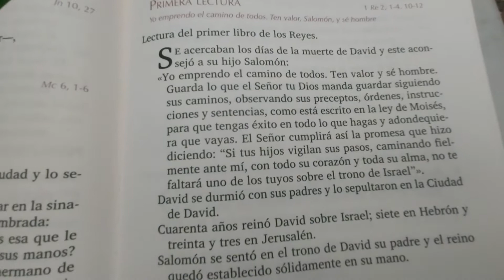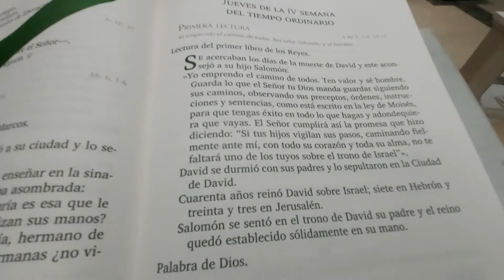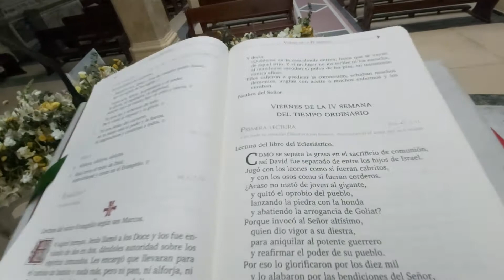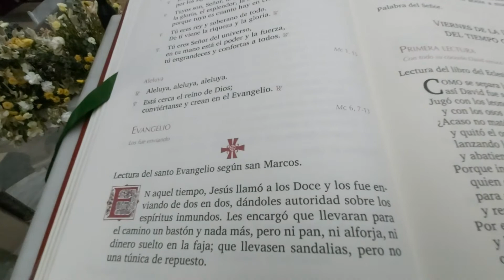Jueves 6 de febrero de 2020